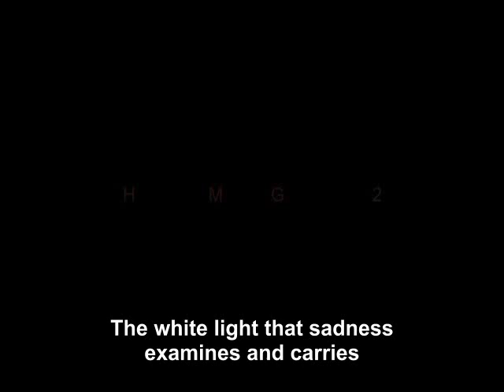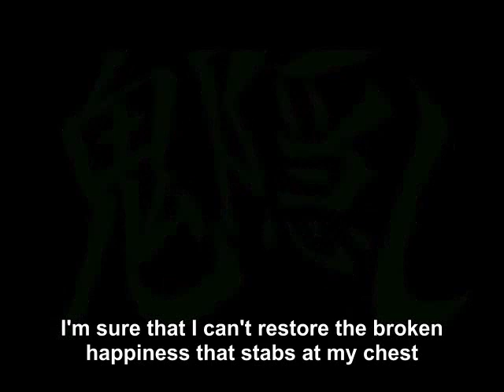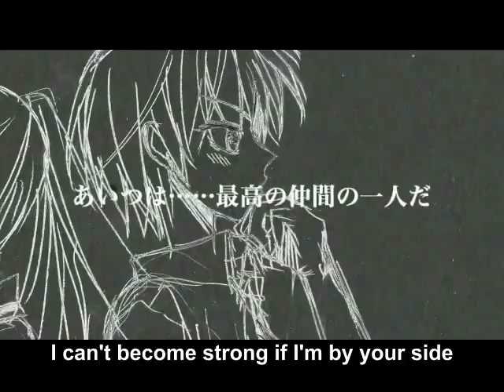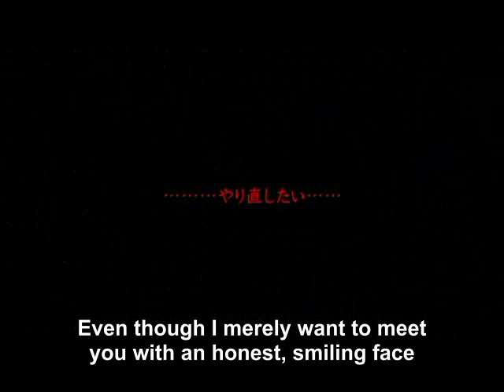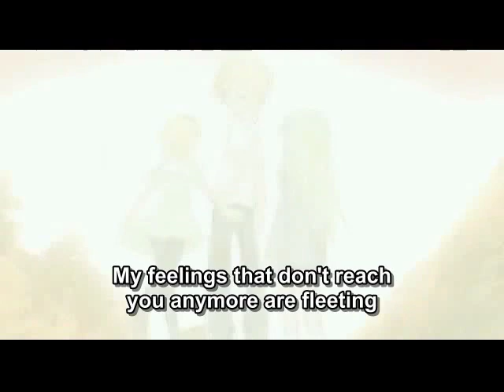Higurashi Motion Graphic vol.2 - Tsuki ha Noboru... (English Subbed)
Second MAD of the Higurashi Motion Graphic subbed in english, related to Watanagashi-hen and Meakashi-hen

Song by Shinra Etsuko - Tsuki ha Noboru, Watashi ha Utau

The credits for the lyrics go to Sushi-Y, Li Jianliang, and Rasuberi on Animesuki Forums.
Romaji:

Kanashimi no shirabe tazusaete Shiroki hikari
Sukuwarenu Sadame no michi dake Terashidasu

Kizuita no Hora Anata no te ga
Fureru tabi Sou Kokoro yureteta
Hanashitai Koto Fuete yuku yo
Kono mama ja Tada tsumoru bakari de

Wasurerarenai Sore ga kurushikute mo
Wasuretakunai "Semete" to negau

Mune o sasu kowareta shiawase Kitto modosenai
Aenakute kuruisou da kedo Kono kimochi tsutaetakute...

Me ga aeba Sugu Fuzakeatte
Gomakasu koto de Nigete shimau no

Tsuyoku narenai Anata soba ni iru to
Tsuyoku naritai "Semete" to negau

Wagamama de mo kawareru hazu Shinjite ita
Sunao na egao de aitai dake na no ni
Tatoe kono mi subete itsuwari de mo Kono kimochi tsutaetakute...

Futari Kokoro Idaku himei
Ima wa Hanare Namida to tomo ni...

Kogoeru kurai kirei na Shiroki hikari

Mou todokanai Omoi hakanaku
Higurashi no koe dake wa Ano koro to kawarazu Sora e

Translation:

The white light that sadness examines and carries
Only illuminates the unsalvageable path of fate

I've realized, look, that every time when your hands
Touched me, that's right, my heart wavered
Things that I want to tell you increase in number
While I remain like this, they simply accumulate

I can't forget it, even if it's painful
I don't want to forget it "at least", or so I wish

I'm sure that I can't restore the broken happiness that stabs at my chest
I can't meet you and I seem to go mad, but I want to tell you my feelings...

When our eyes meet, I immediately joke around with you
By deceiving you, I run away

I can't become strong if I'm by your side
I want to become strong "at least", or so I wish

I believed that even if I'm selfish, I would still be able to change
Even though I merely want to meet you with an honest, smiling face
Even if all of my body are falsehoods, I want to tell you my feelings...

Screams embrace, our, hearts
Now, separate, along with tears...

The beautiful, white light that appears to freeze

My feelings that don't reach you anymore are fleeting
Only the voices of cicadas are unchanged like back then, in the sky